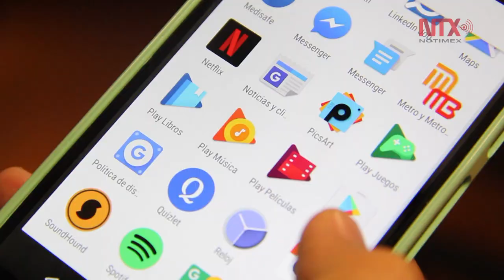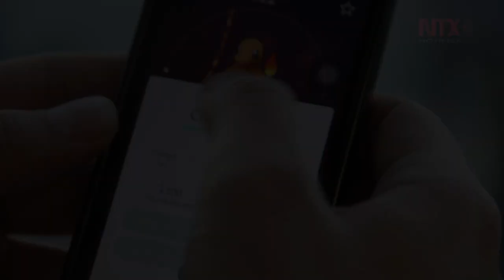Pokémon Go! llega a México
A casi un mes de su lanzamiento, la aplicación de entrenadores de "monstruos de bolsillo", Pokémon Go, llega a México de manera oficial